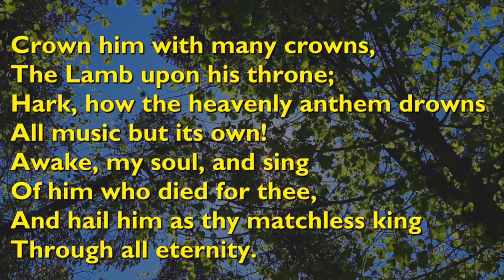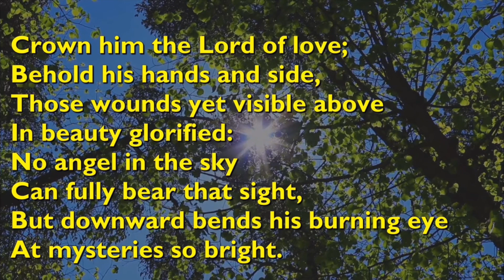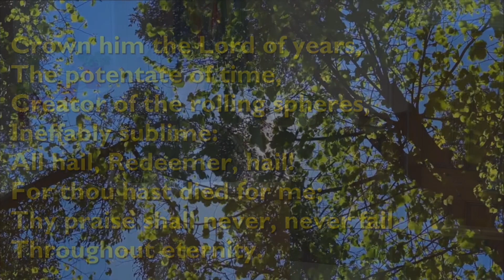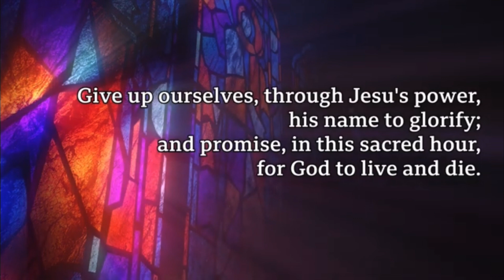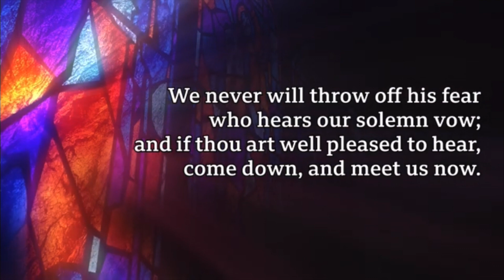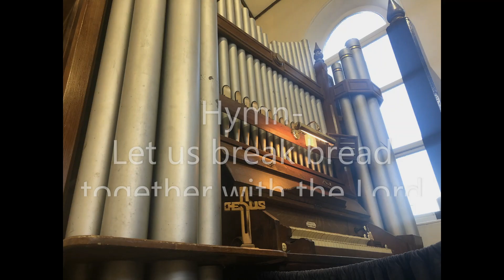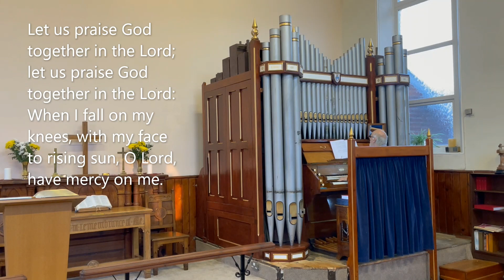29th January 2023 East Cowes Methodist Church